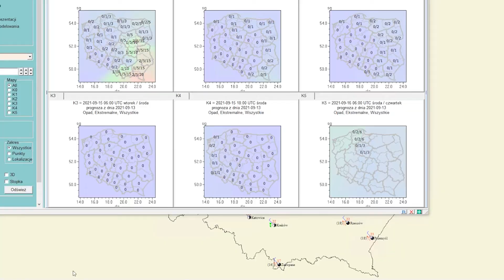IMGW-PIB: Briefing pogodowy / Prognoza synoptyczna na 37 tydzień roku (od 13.09 do 19.09.2021 r.)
IMGW-PIB: Synoptyczna prognoza pogody na weekend 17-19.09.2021 r.
Weekend będzie pod znakiem zachmurzenia i deszczu oraz… niezbyt wysokiej temperatury – szczególnie dotyczy to wschodniej połowy Polski – dodatkowym czynnikiem będzie umiarkowany wiatr. Na zachodzie w sobotę i niedzielę sporo przejaśnień, a deszcz jedynie przelotny.
Piątek (17 września)

Polska jest pod wpływem pogłębiającego się niżu z ośrodkami nad Europą środkowo-wschodnią, w strefie przemieszczającego się na wschód pofalowanego frontu chłodnego. Nad przeważający obszar kraju napływa chłodne powietrze polarne morskie, jedynie początkowo na południowym wschodzie zalega jeszcze ciepłe powietrze polarne morskie. Ciśnienie ulega niewielkim wahaniom.